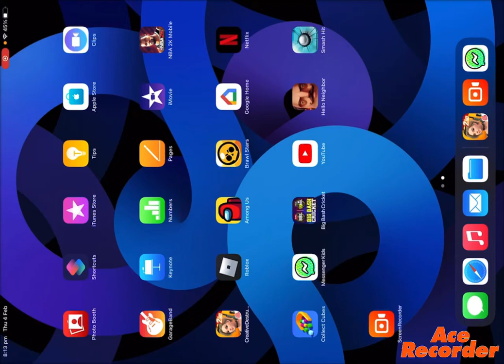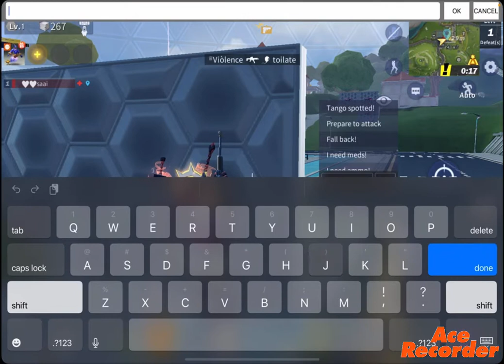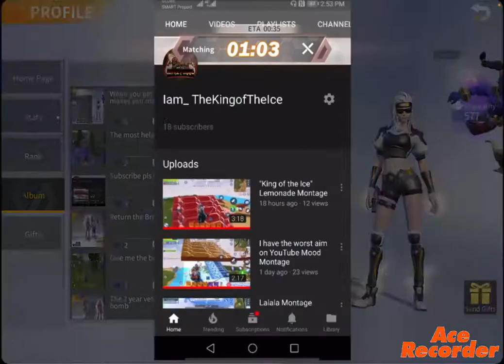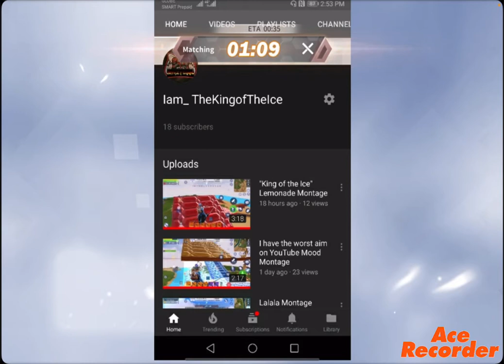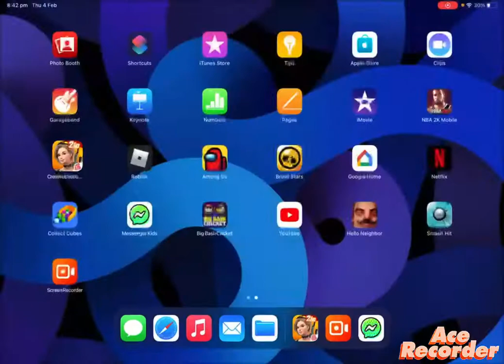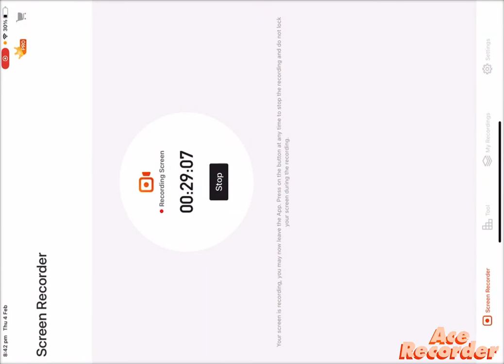7 February 2021